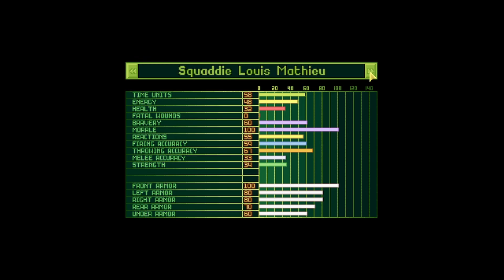Let's Play 'Ironman' X-Com (OpenXCom) - 94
The latest missions see X-Com tackling UFOs as usual to pack the score and materials, and experiences gained in this month so far shine thorough as soldiers go about their business. And of course, I had to come in and completely neglect enemies under our control, scattering them in every direction.

0:06 Plenty of enemies milling about, in fact all over the place
2:05 Hovertank scopes the map drawing alien attention, and the state of UFO craft
4:58 Soldiers deploy and start shooting as early as possible
9:31 Psionic chain of control into the UFO, which has all these holes in it
12:48 Aliens drop from the ceiling! This is something new
16:11 Reaching the navigation room, sweeping rest of the level
20:49 Look ma, it's a hole!
23:12 Possibly the quickest time, how about the numbers?
26:24 Thought we're gonna intercept them, but straight to battle!
28:47 Promising turn so far, with aliens once again enjoying nature a bit too much
33:19 Is Andsnes really the weakest link?
36:31 Alien detected at the very last move, Kirilov no longer having fun
38:30 Reaching the top level
42:35 Psionics sally forth to support hard working scouts on the ground
46:00 Soldier succumbs to mind attack
50:09 Losing grip of control on the top level, aliens run in every which direction
54:01 Their time to panic? How many of them are still at large?
58:56 Reigning them in took more time than hoped
1:01:16 Patrol mission launched; seems a lot of bases are still out there...
1:04:03 Charting a course of enemy UFO, and another battle is afoot